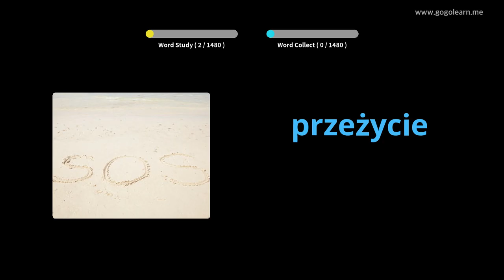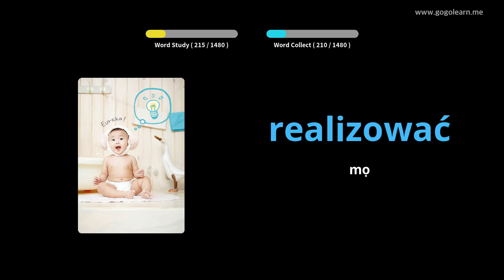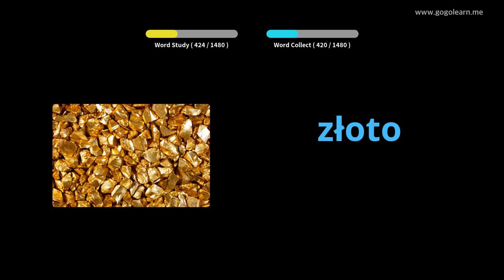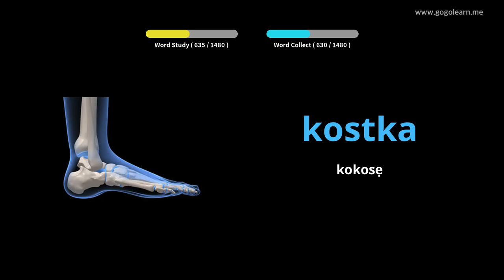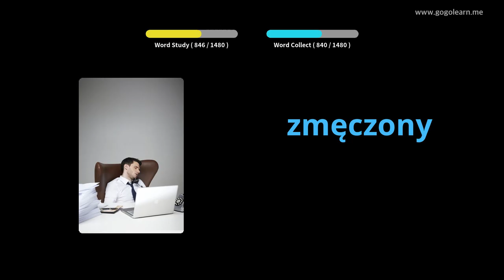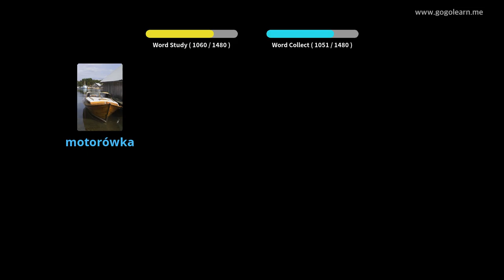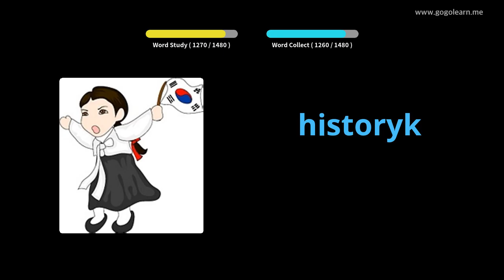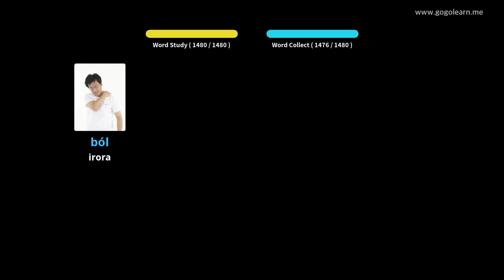Ipilẹ Ipilẹ Polish Ipilẹ | Golearn